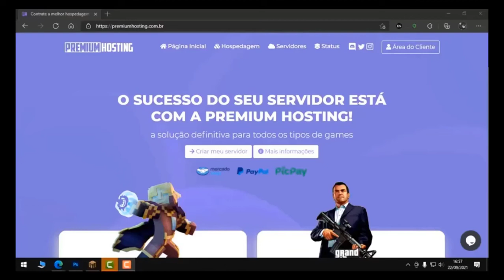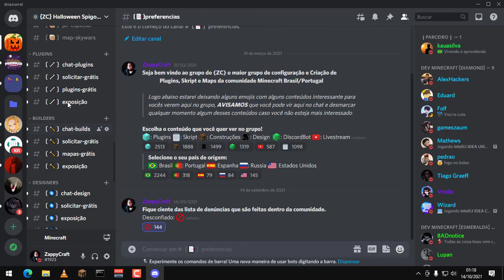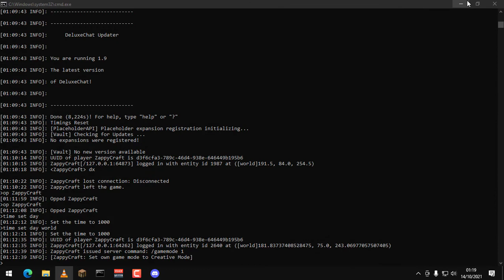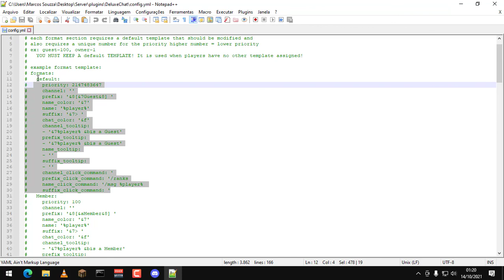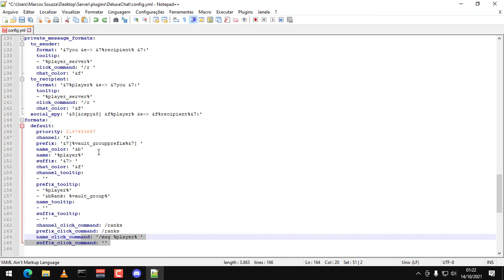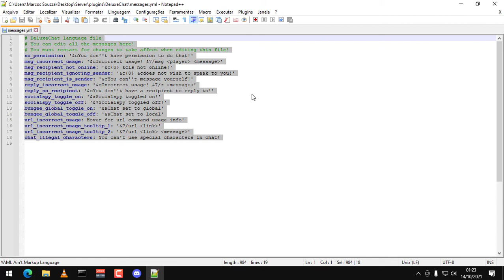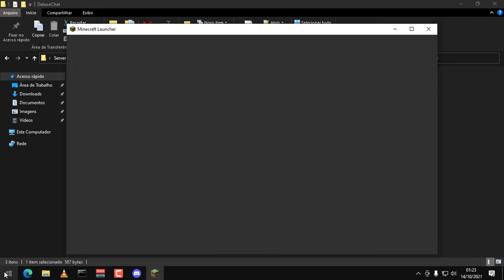Plugin DeluxChat: Personalize seu chat com um poderoso sistema de formatação!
▆▆▆▆▆ ★ DESCRIÇÃO ★ ▆▆▆▆▆